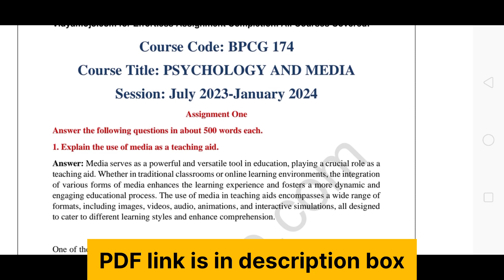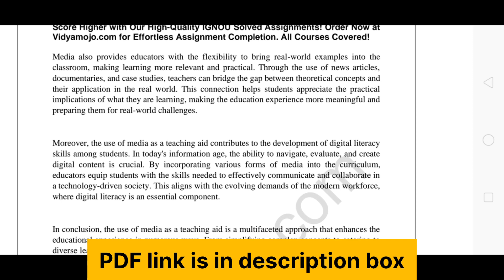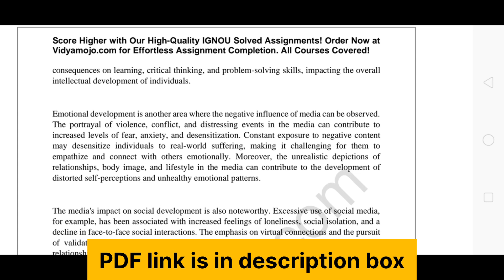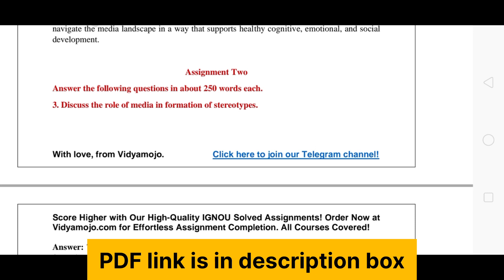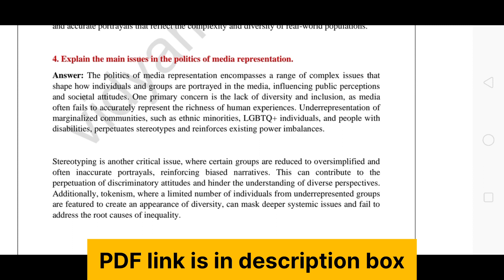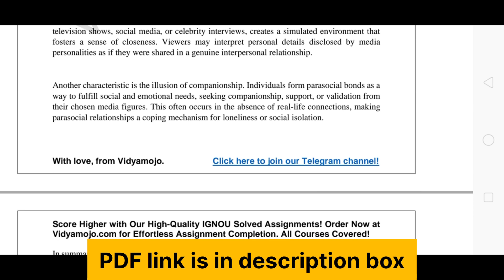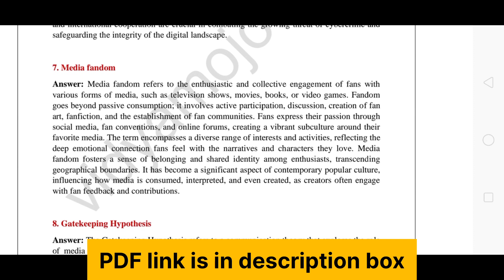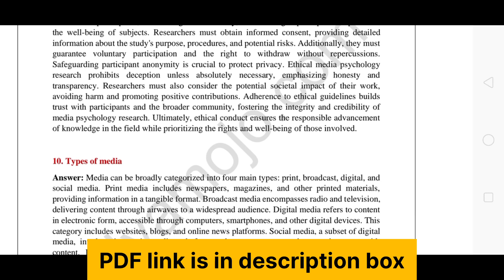IGNOU BPCG 174 Solved Assignment 2023-24 PDF Download | English Medium | Vidyamojo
Assignment Details:-
Course Code: BPCG 174
Course Title: PSYCHOLOGY AND MEDIA
Session: July 2023-January 2024
Medium: English

To download solved assignments of other courses, click here (solved assignments of all courses are available)